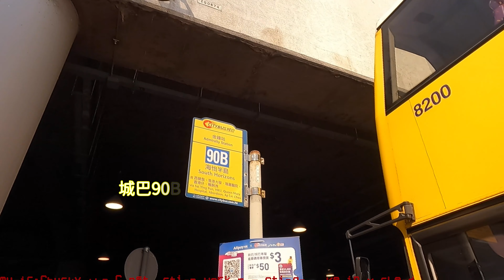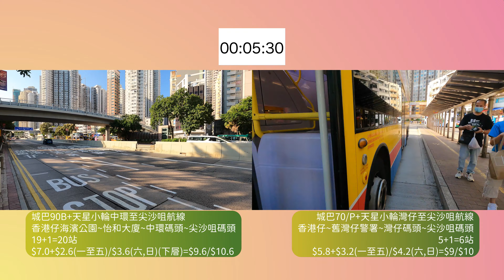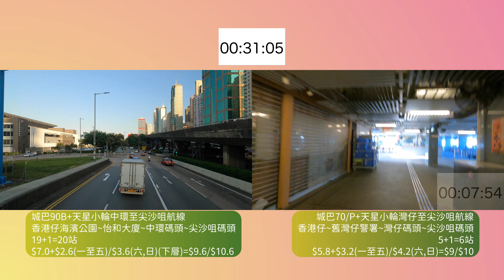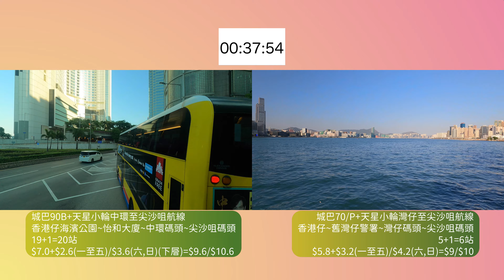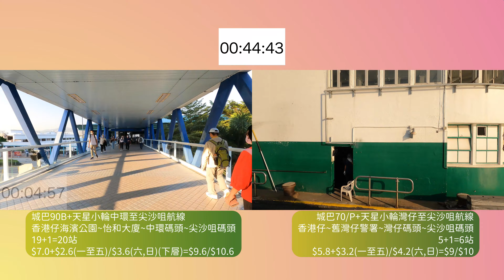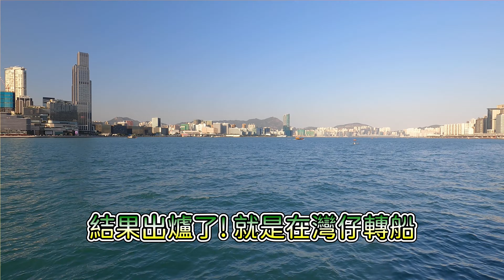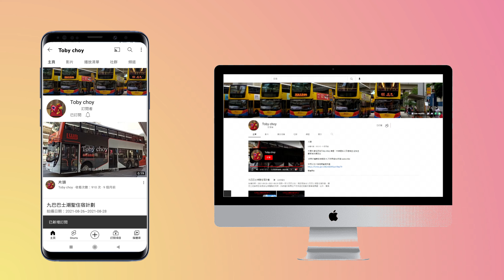2023年【一決雌雄】EP4 城巴 90B + 天星小輪中環至尖沙咀 VS 城巴 70/P + 天星小輪灣仔至尖沙咀 香港仔➡️尖沙咀天星碼頭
同時我們也請你將影片分享給你的朋友，讓更多人認識我們，一起支持我們!

路線：香港仔➡️尖沙咀天星碼頭
用車營辦商：城巴
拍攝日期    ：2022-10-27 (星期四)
出發時間    ：15：48：09
版權聲明：
章節Check point：
00:00